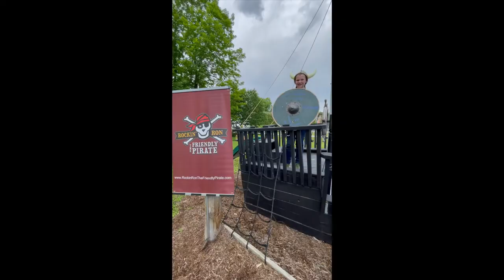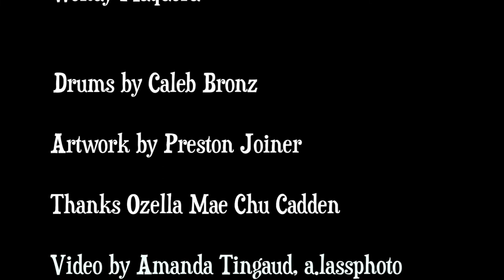She Can Be a Captain Too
She Can Be a Captain Too is meant as a song of Encouragement and Diversity. It was inspired by 10 year old Rhea Ferris.

Lyrics and Music by RRR Carter aka Ronald Roy Carter (c) 2021.
From the album Captains and Sea Monsters.

Produced, Performed, and Recorded by Rockin' Ron the Friendly Pirate and Andre Maquera at West Street Digital. Additional vocals by Rhea & Tea Ferris, Grace Smithers, Michaila Thoelke, Naya Alamatori, April Tuck, Marie Clarke, and Wendy Maquera. Drums by Caleb Bronz.

Video produced by Amanda Tingaud, a.lassphoto

Artwork by Preston Joiner - depicting clockwise from Upper Left: Rhea Ferris, Grace Smithers, Michaila Thoelke, and Ozella Mae Chu Cadden.